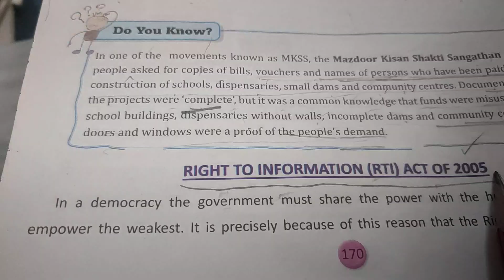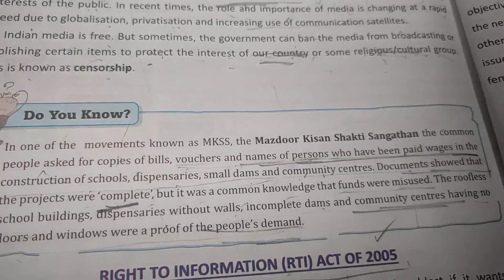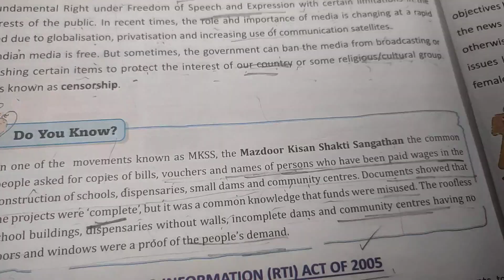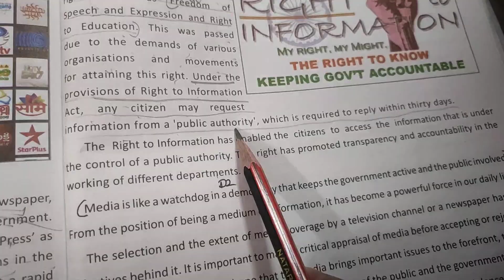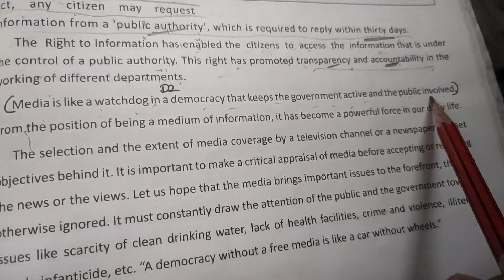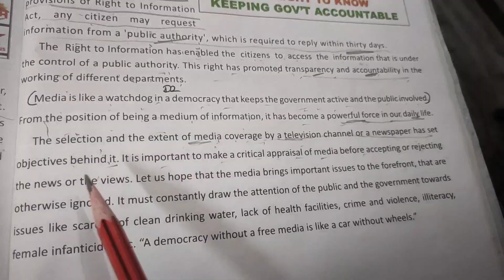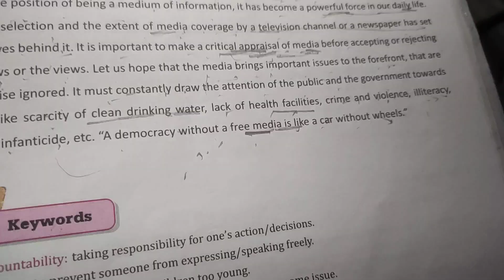media cls7 part 4